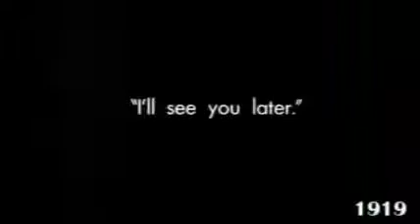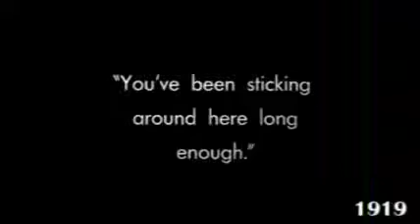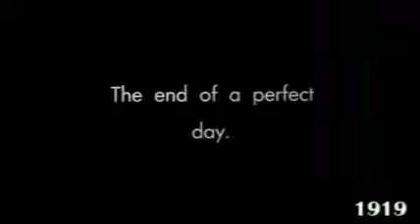1910's Charlie Chaplin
Props to 挖歷史 What These channel for the video